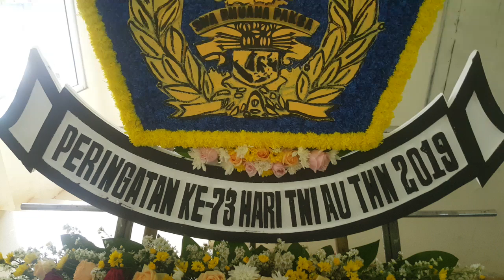ULTAH TNI AU yg ke 73 karangan bunga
Karangan bunga untuk acara ulang tahun TNI AU yg ke 73